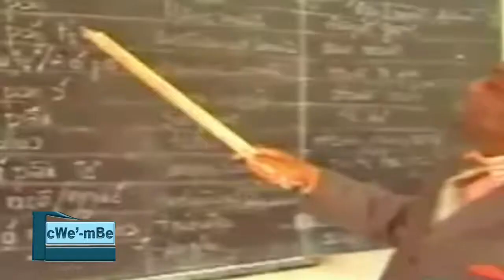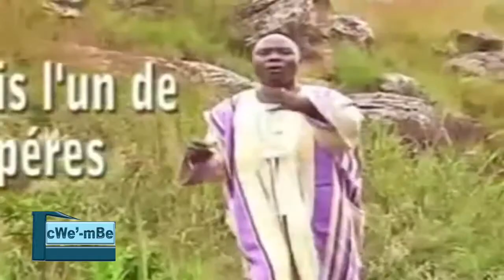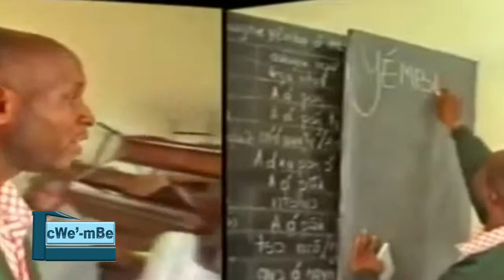EMISSION CULTURELLE CWE-MBE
Bonjour à tous  et bonne appétit pour cette petite galette culture gratuitement offerte par l'équipe cwe - Mbe